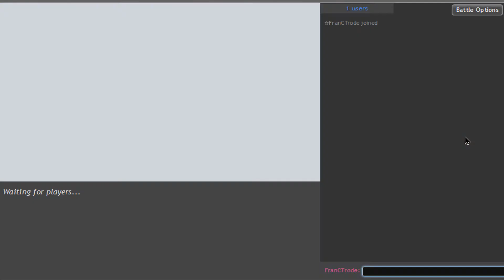Banded Tyranitar - Tier Changes - Pokemon Sw/Sh UU Showdown LIVE w/ FranCTrode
The lack of Pursuit affected Tyranitar pretty intensely until dropping, for the first time in UU. As a sand setter, players have been chosing hippowdown more than TTar, meaning it dropped. In the UU tier we can find plenty of more use for it. Sand setter + choice band is a magnificent combination. I honestly think Tyranitar belongs in UU without pursuit, but what do you guys think? You think it should be OU, BL or remain in UU? LET ME KNOW!